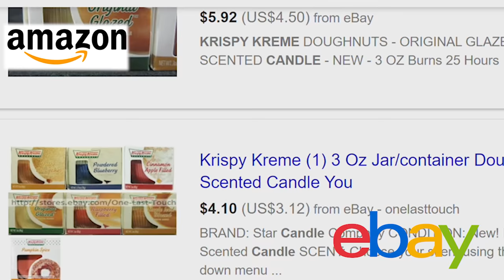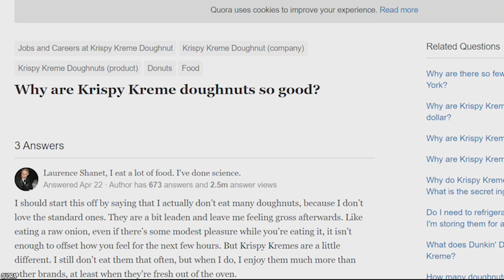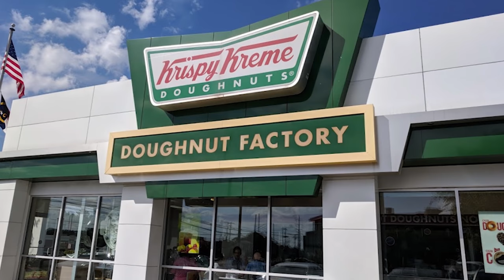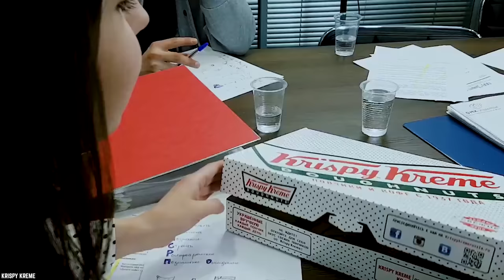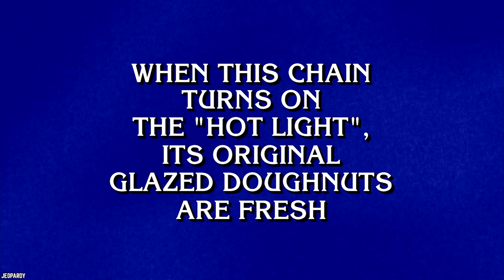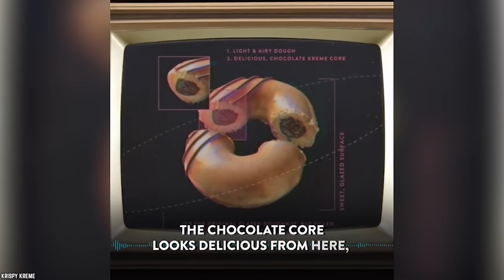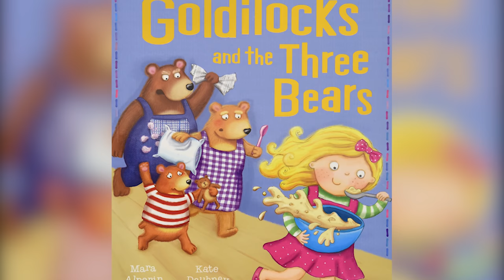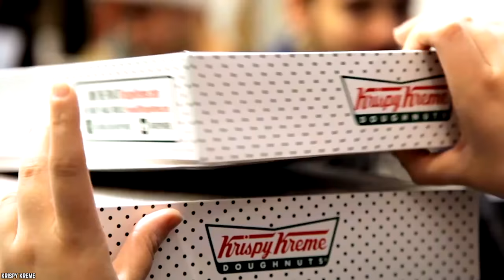10 Reasons Why Krispy Kreme Doughnuts Are So DELICIOUS!!!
Do you know the top 10 Reasons Why Krispy Kreme Doughnuts Are So Delicious? You all know, without a doubt, that Krispy Kreme doughnuts are extremely delicious. And here's why they taste so good!

There has been a long-running debate of which chain is home to the superior doughnut, Krispy Kreme or Dunkin’. It’s all a matter of taste, and that’s not an argument we plan on getting into. Today, it’s all about positivity. This list focuses on Krispy Kreme, and the 10 Reasons Why Krispy Kreme Doughnuts Are So Delicious.

If you agree with this video and the truth about what makes Krispy Kreme Doughnuts so delicious, then comment bellow with

TIMESTAMPS:
0:22 The Smell That Started It All
1:42 Don’t Mess with Perfection
2:53 The Krispy Kreme Glaze
4:15 Manufacturing
5:47 Krispy Kreme Doughnuts Are Always Fresh
7:06 The Krispy Kreme Hot Light
8:26 Free Food Tastes Better
9:49 Sweetness
11:13 The Super-Secret Recipe
12:24 Specialty Ghostbusters Doughnuts

SUMMARIES:
- Krispy Kreme doughnuts were never intended to be sold directly to customers.
- While Krispy Kreme has come out with new, creative doughnut varieties over the years, their recipe for their classic Original Glazed Doughnut hasn’t changed since 1945.
- They’re called Krispy Kreme doughnuts for a reason. Without their famous glaze, these doughnuts are all crisp and no cream.
- Anyone who knows anything about doughnuts knows that they’re supposed to be fried, not baked.
- It might be the Tim Hortons motto, but the term “Always Fresh” could just as easily be applied to Krispy Kreme. Freshness is, of course, a key component of a good doughnut.
- While Krispy Kreme tries to deliver fresh doughnuts all day long, nothing beats a freshly glazed doughnut just out of the fryer.
- Krispy Kreme is nothing if not generous. It seems like they’re giving out free doughnuts every other day.
- Something that sets Krispy Kreme doughnuts apart from the crowd is how light they are. Many doughnuts are incredibly dense and leave you feeling like you’ve just consumed an entire cake, not just a small pastry.
- The manufacturing process and freshness are both big parts of what make Krispy Kreme doughnuts so great, but the real hero here is the secret recipe. You can have the best equipment in the world, but if the recipe’s no good, then the final product won’t be either.
- Krispy Kreme has broken our hearts a few times with limited time offers, such as their specialty Ghostbusters doughnuts. These celebratory doughnuts were sold in honor of both the thirtieth anniversary of the original Ghostbusters film and the upcoming release of the franchise’s reboot.